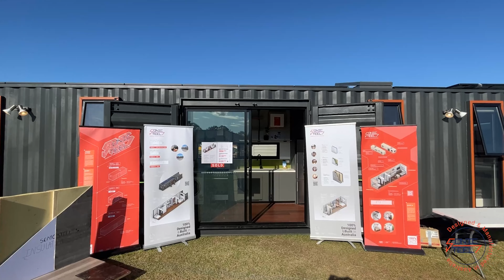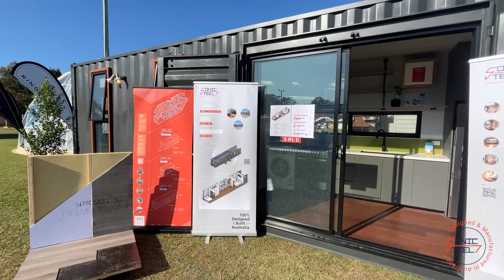Sonic Steel's Mark III - Cooyar QLD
This Mark III - Premium Off-grid was built for a family of four as a holiday home in Cooyar, north of Toowoomba, QLD. The family had been camping on their rural property in tents and wanted to upgrade to a container home. The clients met us at the Brisbane Tiny Home Expo and knew it’s what they had been looking for.

With temperatures dropping below 5ºC in winter, it was important that the home is efficiently insulated, exactly what we did with 70mm PUR panels + 32mm infills on the ceiling and walls, as well as R2.5 Earthwool under the floor. Mechanical ventilation is achieved by Zehnder HRV whilst natural ventilation is through Low-E windows and operable skylight. On top of our VenSulation system, the home also achieved an air-tightness rating of 1.8 ACH, which adds so much to the thermal comfort and efficiency.

This is an off-grid home with a hybrid system of solar power and LPG. Cooking appliances and hot water heater are gas operated whilst lighting, HVAC and other appliances run on the Sky Energy solar system, consisting of 4.15kW panels, 7.0kWh batteries and 3kVA inverter. Cassette toilet was installed for the convenience of occasional use; the existing water tank is filled twice a year by bulk water cartage service.